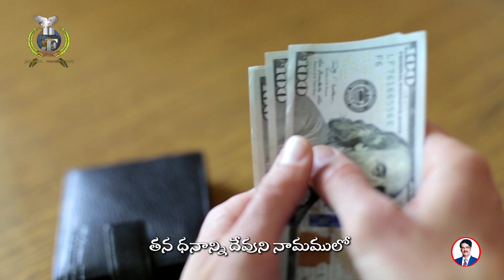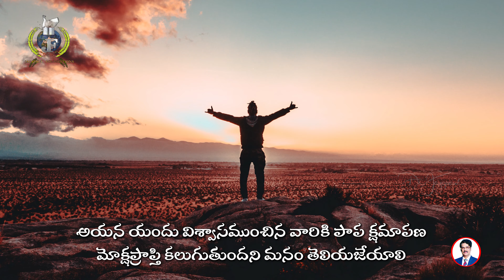నిజసంఘటనలు | True Incidents | సెయింట్ నికోలస్ | Dr Jayapaul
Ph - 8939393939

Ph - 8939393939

Dr Jayapaul